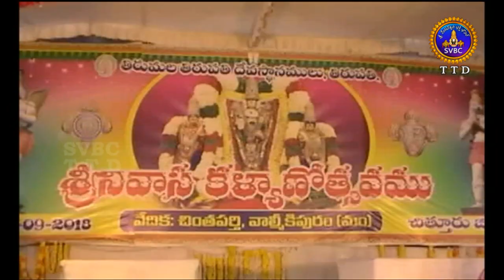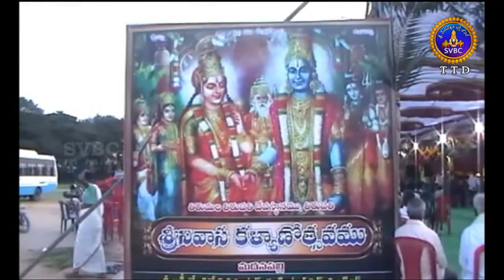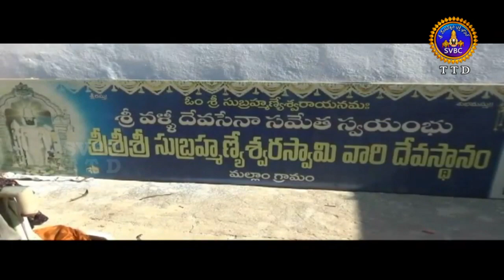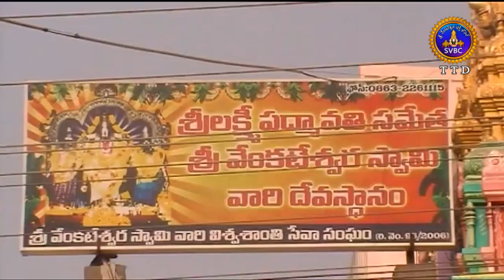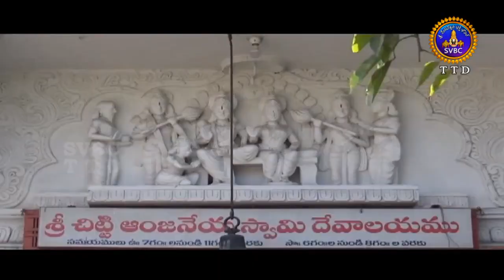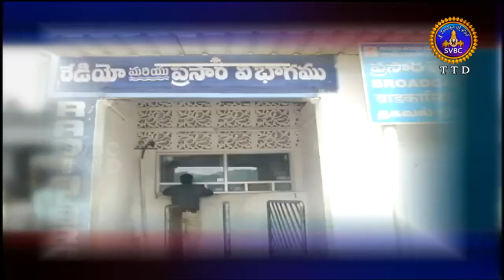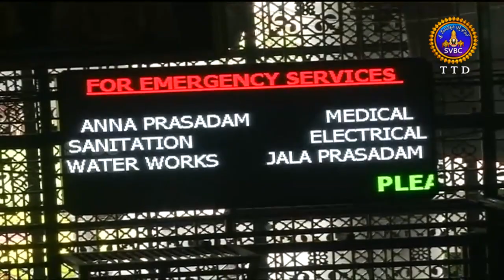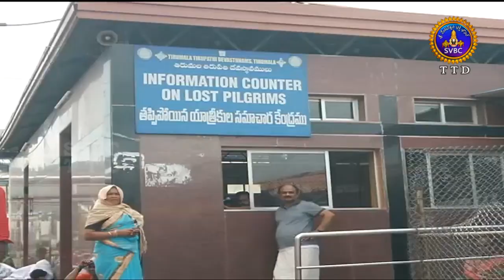Adhyatmika Viseshalu | 1pm | 27-09-18 | SVBC TTD